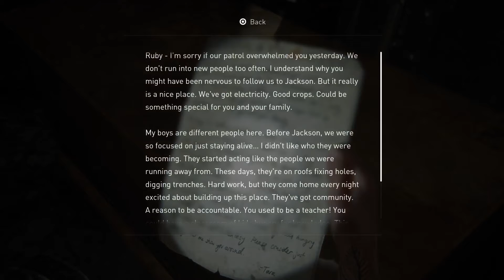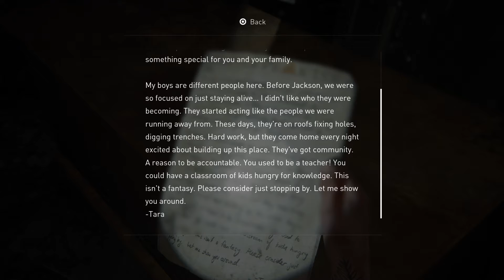The Last of Us™ Part II p9 (149)